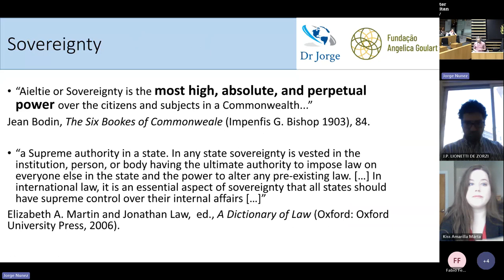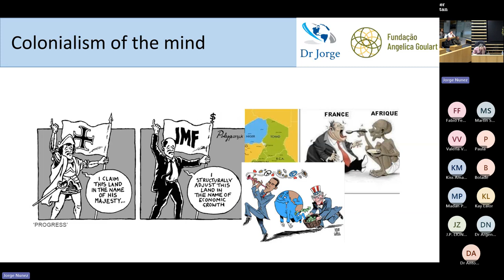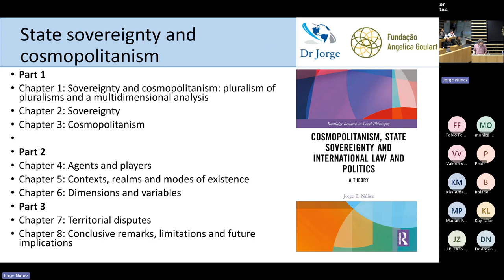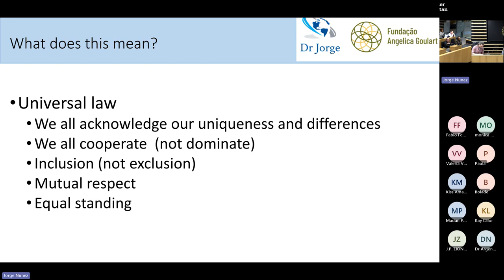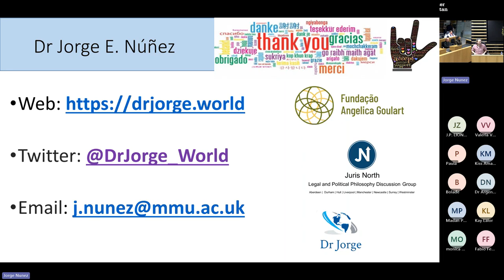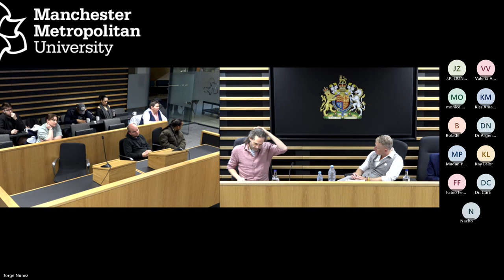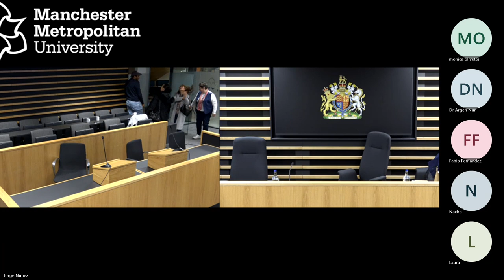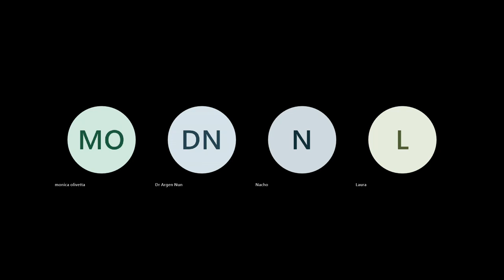Manchester, UK 06/03/2024: "Cosmopolitanism, State Sovereignty... A Theory" by Jorge E. Núñez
Book Launch World Tour 2023/4
"Cosmopolitanism, State Sovereignty and International Law and Politics: A Theory" by Dr Jorge E. Núñez (Routledge, Taylor & Francis, 2023)

Manchester, United Kingdom, Manchester Law School, Wednesday 06th March 2024.
Complete presentation including questions and answers.

Book's description
This book assesses the relationship between cosmopolitanism and sovereignty. Often considered to be incompatible, it is argued here that the two concepts are in many ways interrelated and to some extent rely on one another. By introducing a novel theory, the work presents a detailed philosophical analysis to illustrate how these notions might theoretically and practically work together. This theoretical inquiry is balanced with detailed empirical discussion highlighting how the concepts are related in practice and to expose the weaknesses of stricter interpretations of sovereignty which present it as exclusionary. Finally, the book looks at territorial disputes to explore how sovereignty and cosmopolitanism can successfully operate together to deal with global issues.
The work will be of interest to academics and researchers in the areas of Legal Philosophy, Legal Theory and Jurisprudence, Public International Law, International Relations and Political Science.